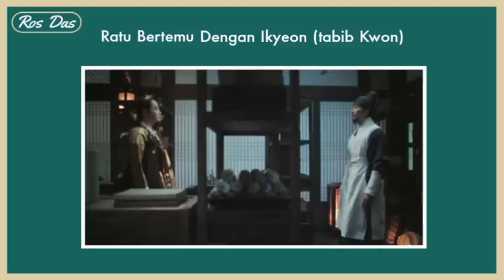Under The Queen's Umbrella Ep15 || Healer Kwon Dies And Uiseong Knows His Real Father